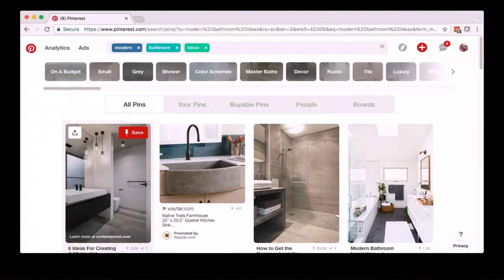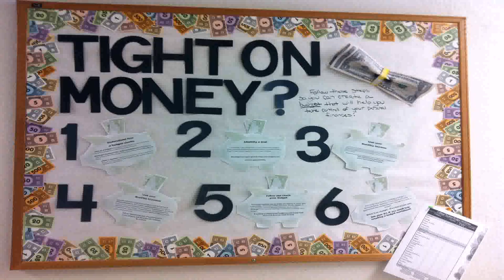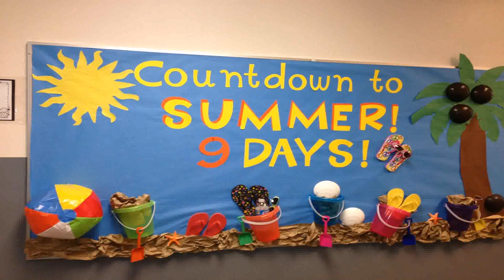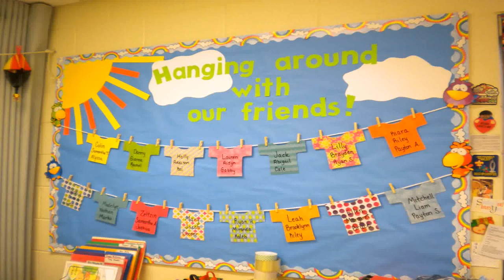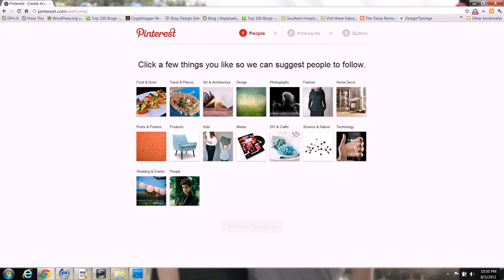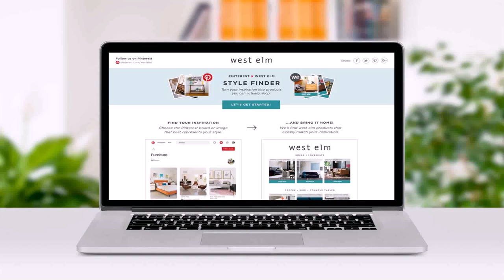Home Decor Pinterest Boards To Follow - Gif Maker DaddyGif.com (see description)